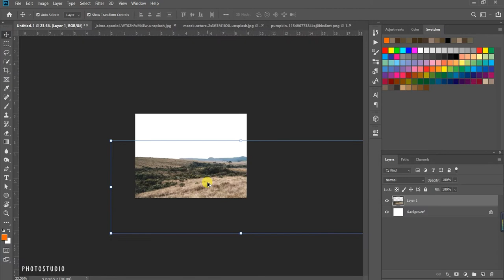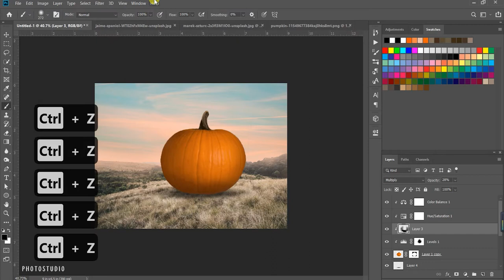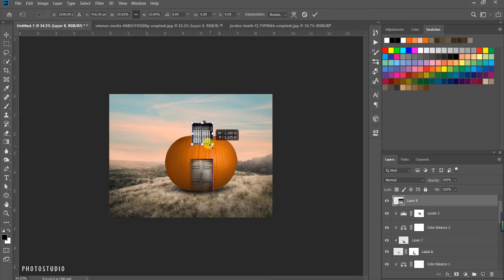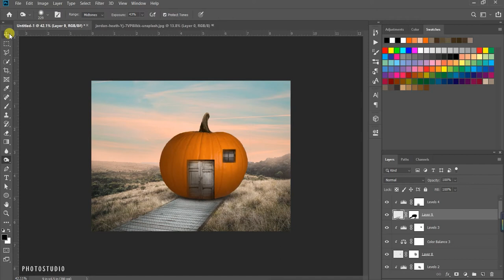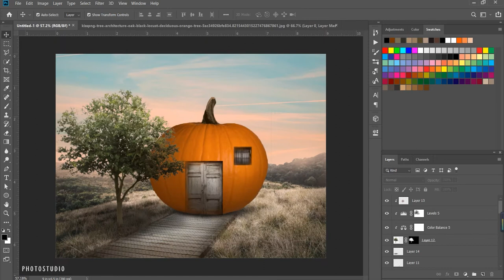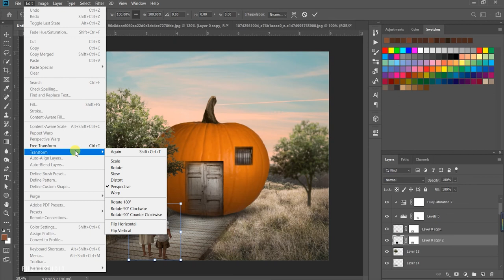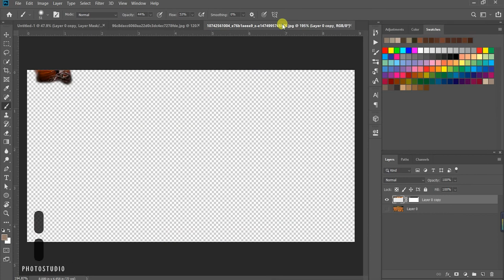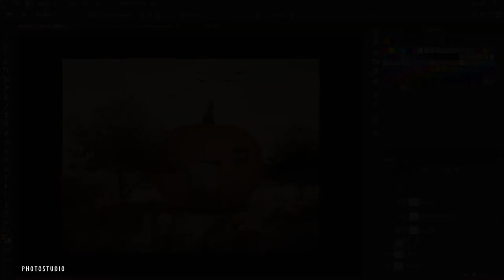Pumpkin House - Photoshop Manipulation